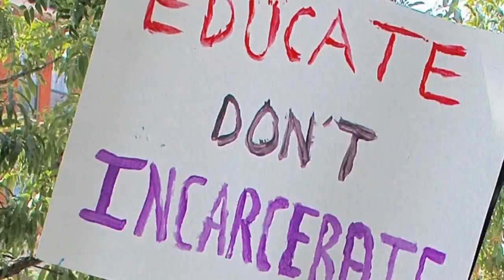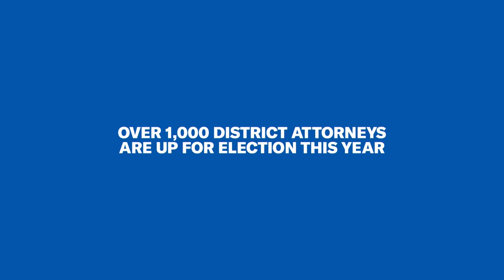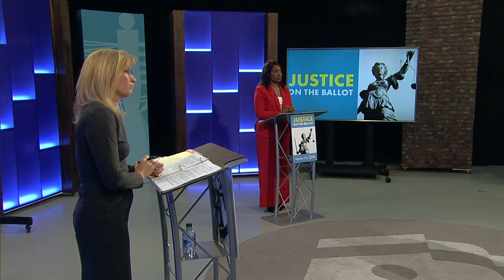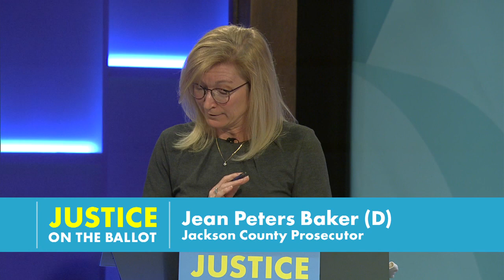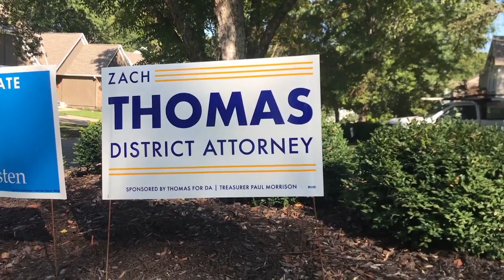Justice on the Ballot - October 7, 2020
Nick Haines hosts two back-to-back debates between candidates for local offices: Jackson County Prosecutor Jean Peters Baker takes on her challenger, Blue Springs City Prosecutor Tracey Chappell and Johnson County District Attorney Steve Howe squares off against former Johnson County Public Defender Zach Thomas in a joint presentation with the Johnson County Bar Association.